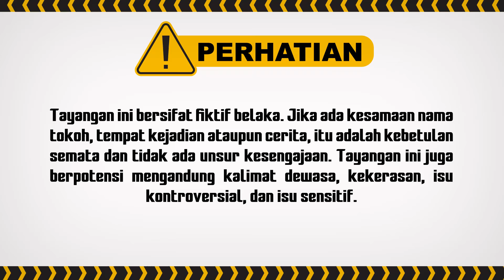Dua Perawan Lagi Nunggu Cowok India | Pesbuker TV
004077
000008